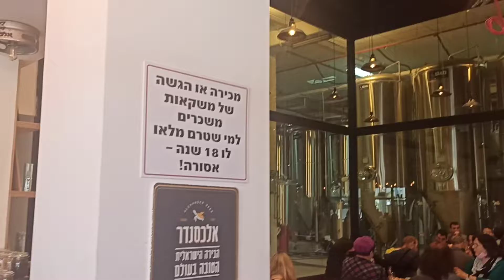מבשלת הבירה "אלכסנדר" בעמק חפר.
ביקור לקבוצות ויום גיבוש בעמק חפר, סיור ואירוח "במבשלת הבירה אלכסנדר
" וסיור בעמק חפר עם אפי נחמיאס